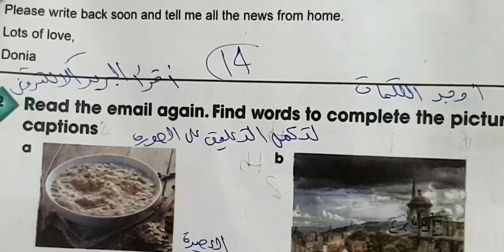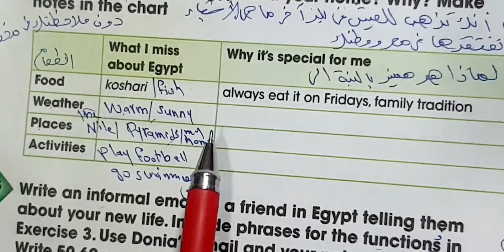حل تدريبات كتاب المدرسه الصف السادس الابتدائي الوحدة الأولى صفحة14:15